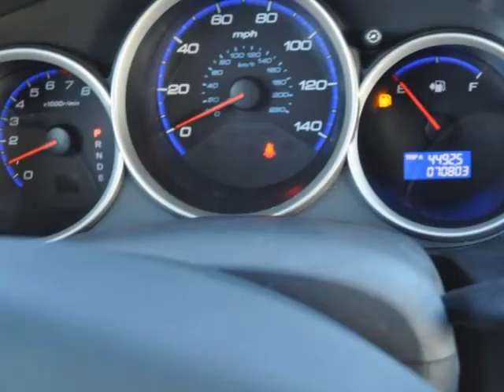2007 HONDA Fit 5dr HB AT Sport POWER MIRRORS AIR CONDITIONING PASSENGER AIRBAG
2007 HONDA Fit 5 Door HB AT Sport